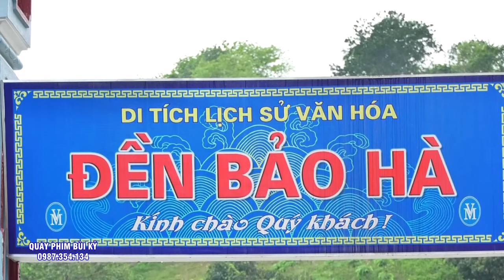Xem 1 lần Vấn Vương Cả Đời Nghệ Nhân Đồng Thầy Đoàn Văn Bắc Loan Giá Tại Đền Dinh Đô Quan Hoàng Mười